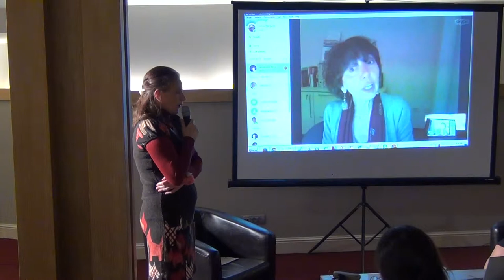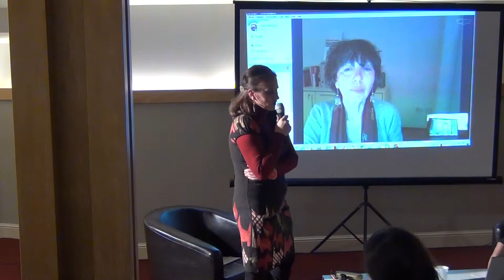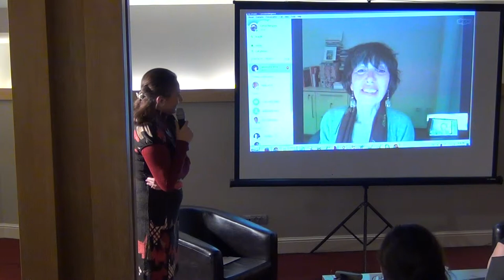Creativitatea si mintea creativa / P3 / Cafeneaua Complexitatii